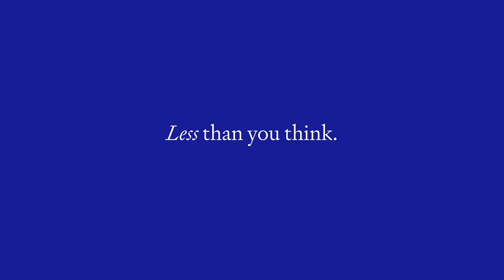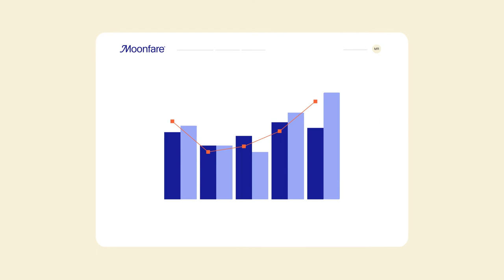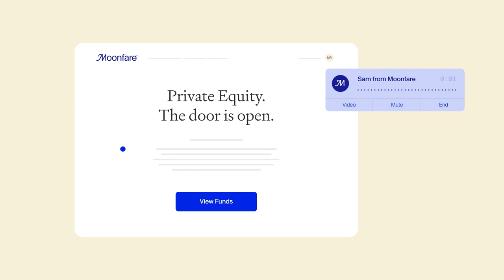Moonfare - How does it work?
Curious about Moonfare and investing in private equity and venture capital? In this short video, we explain how Moonfare works, some key features of our platform and a host of benefits for our investors.

Discover how Moonfare helps you diversify your portfolio, decrease market correlation and pursue superior risk-adjusted returns.